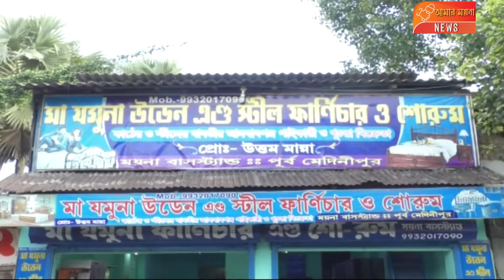ময়না ব্লকের 15 থেকে 18 বয়সি ছাত্র-ছাত্রীদের করোনার ভ্যাকসিন দেওয়ার কাজ শুরু হল।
আজ থেকে রাজ্যব্যাপী স্কুলের ছাত্র-ছাত্রীদের ভ্যাক্সিনেশন কাজ শুরু হলো । ময়না ব্লকের তার ব্যতিক্রম নেই।স্কুলের ছাত্রছাত্রী দের 15 থেকে 18 বয়সের মধ্যে সকল ছাত্রছাত্রীদের ভ্যাকসিনেশনের কাজ শুরু হলো । ময়না ব্লকের দক্ষিণ আনুখা মোক্ষদা বিদ্যাভবন এর ছাত্র-ছাত্রীদের এই ভ্যাকসিন দেওয়ার কাজ শুরু হয় । এই ভ্যাকসিন দেওয়ার কাজ পরিদর্শনে আসেন ময়না ব্লকের বিডিও রাজিব সরদার , গড় ময়না ব্লক প্রাথমিক স্বাস্থ্য কেন্দ্রের বি এম ও এইচ ডা অশোক কুমার মাইতি, ডিস্ট্রিক অফিসার ডাক্তার সুভাষ চন্দ্র ঘাঁটা সহ বিশিষ্ট ব্যক্তিবর্গরা। জানা যায় এ স্কুলে মোট দুদিন এই ভ্যাকসিনেশনের কাজ হইবে । আজ প্রথম দিন মোট চারশ জনকে ভ্যাকসিন দেওয়া হইবে।